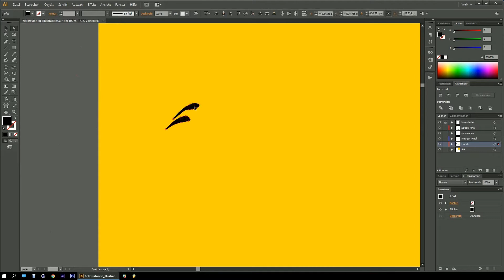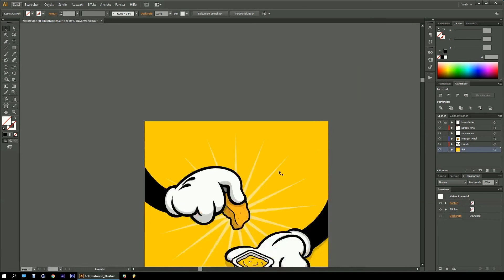Yellowstoned EP - OUT TOMORROW [4/20]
These 4 tracks drop tomorrow:

Elènne - Hotbox
Elènne - King of Thebes
Elènne - Nuggets & Mustard
Elènne - Hydrate

Every good trip starts with a hotbox. The "Yellowstoned EP" revolves around the odyssey of Elènne struggling to get ahold of Nuggets & Mustard™.
There's no better day to celebrate the beginning of Platonic Zoo's Light Season than April 20th, the most important day in cannabis culture.
Happy 4/20. Get baked and stay hydrated.

Ein ordentlicher Trip beginnt in einer Hotbox. Die "Yellowstoned EP" handelt von Elènne's hartem Struggle, Nuggets mit Senf in die Finger zu kriegen.
Eine Odyssee in vier Akten.
Es gibt nur einen einzigen Tag, der dem Release dieser EP gerecht wird: Der 20. April, der universelle Tag der Harmoniebedürftigen. Die "Yellowstoned EP" läutet damit Platonic Zoo's Light Season ein.
Happy 4/20. Get dicht und stay hydrated.